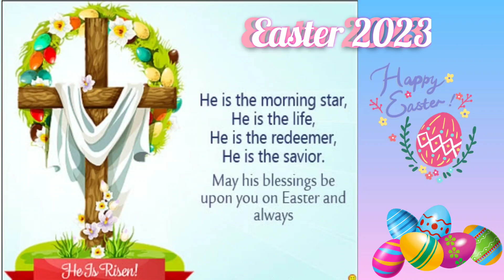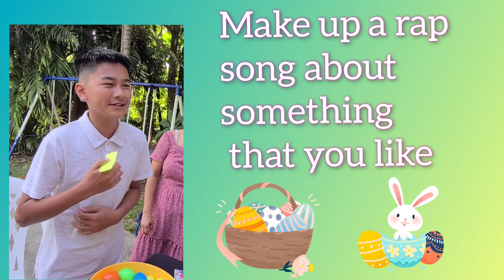2023 Easter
2023 Easter